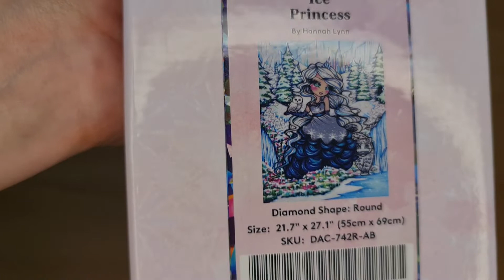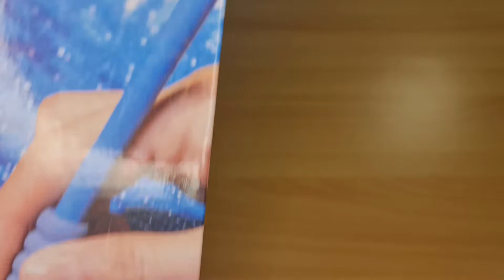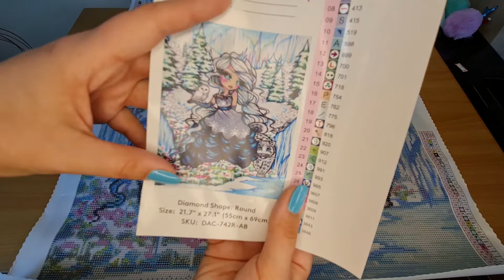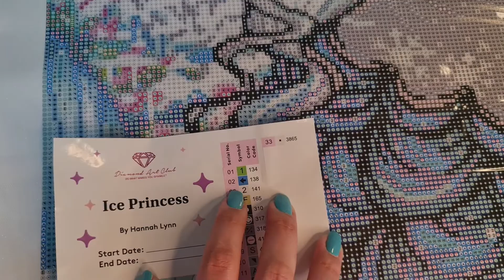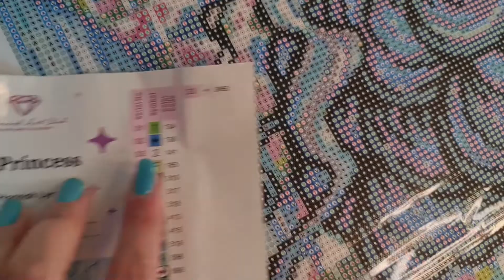Unboxing - DAC - Princesse des glaces /76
Bonjour,
Je m'appelle Emma et j'ai créé cette chaine pour partager avec vous ma passion du Diamond Painting et autre sujet peut-être à venir.

N’hésitez pas à me donner votre avis et me dire si vous souhaiter une vidéo réalisation ou récap de fin  ?